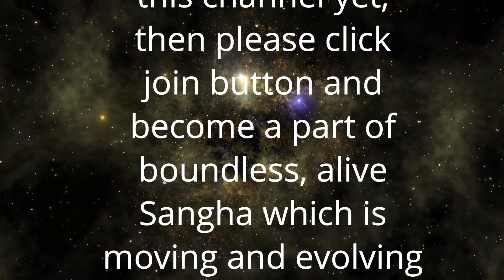शांति के प्रयास ही शांति में बाधा हैं | Anant Sri